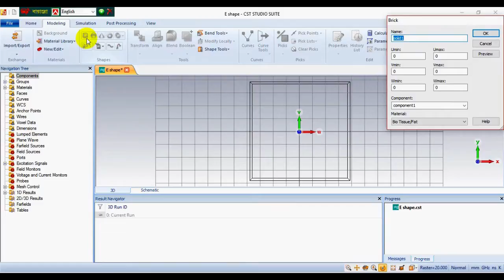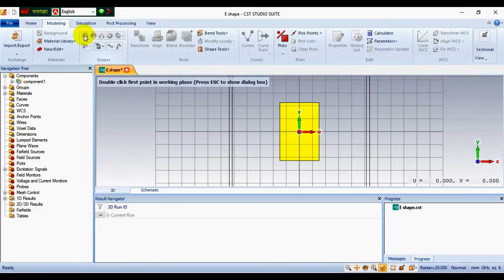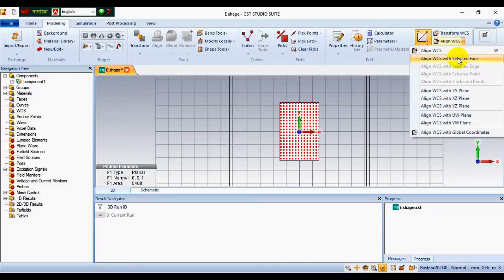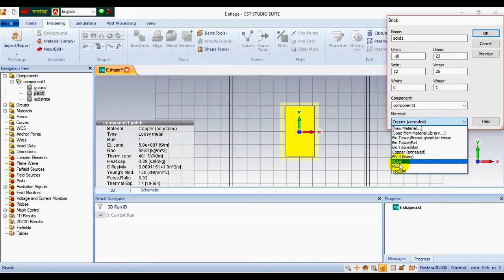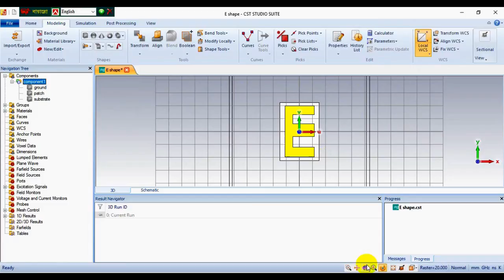E shape patch antenna| Patch antenna design using cst studio | Basic Antenna design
E shape patch antenna